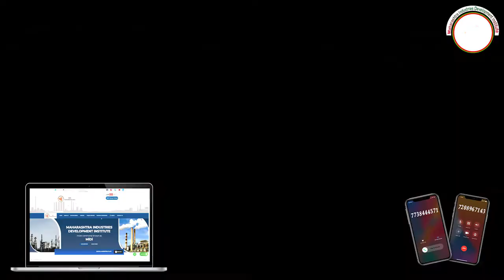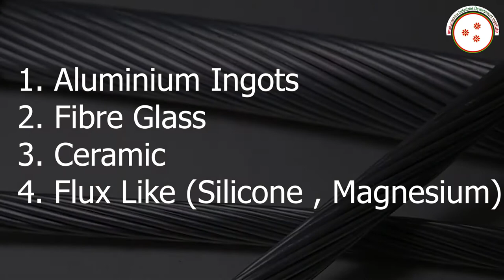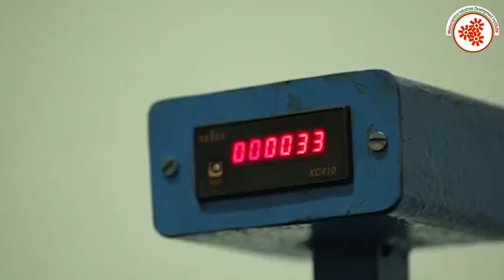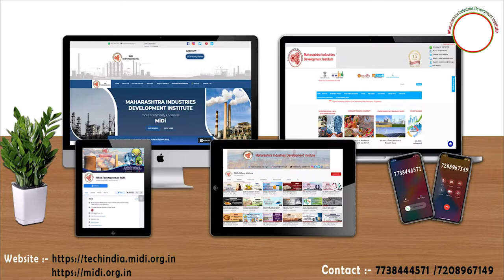एल्युमीनियम मिश्र धातु कंडक्टर बनाने का व्यवसाय || Al Alloy Conductor Mfg Business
An aluminum alloy is a composition consisting mainly of aluminum to which other elements have been added.
The alloy is made by mixing together the elements when aluminum is molten (liquid), which cools to form a homogeneous solid solution.
Aluminium Alloy Conductor Manufacturing Business is a profitable venture in small scale industry Due to their advantages such as low density,
 high specific strength and corrosion resistance, aluminum alloys are commonly used in modern manufacturing sectors.
 The alternating current (AC) tungsten inert gas (TIG) welding process for aluminum alloys is the most common process.
In this video, we will share the details about the Aluminium Alloy Conductor Manufacturing Business.

Topics covered in Aluminium Alloy Conductor Manufacturing Business:
* Raw Material
* Machineries required in processing alloy  etc .
* Process involved in Aluminium Alloy Conductor Manufacturing